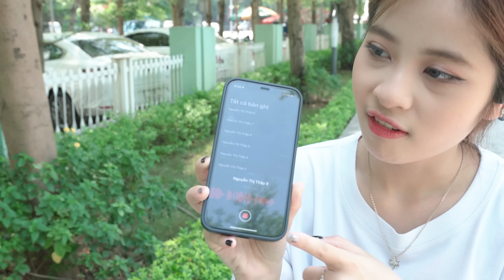Review tai nghe SHOKZ OPENRUN S803, không cần nhét vào tai vẫn nghe nhạc được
Tham khảo giá bán của Shokz OPENRUN tại các nền tảng dưới đây:

Tai nghe Shokz OpenRun ứng dụng công nghệ truyền âm thanh qua xương thế hệ mới với tính tăng sạc pin nhanh chóng. Chỉ với 10 phút sạc nhanh có ngay 1 giờ 30 phút sử dụng, trải nghiệm âm nhạc đỉnh cao không lo gián đoạn.